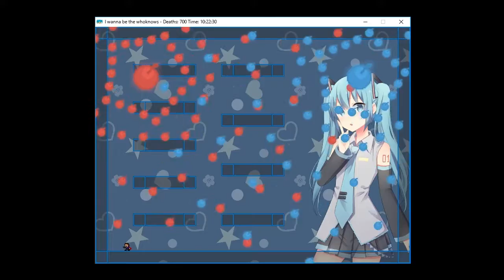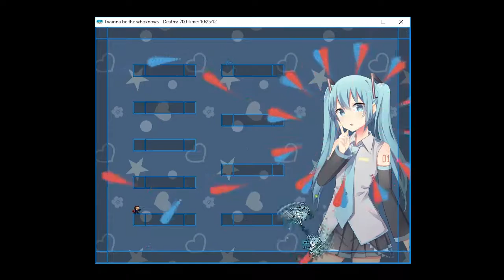I wanna be the whoknows クリア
久しぶりにアイワナ
アウトロに入ってから5時間かかりました